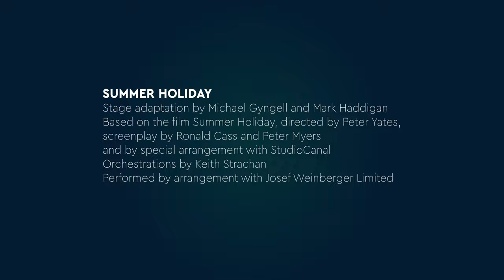Summer Holiday 2022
mtp and Theatre on the Coast in association with Sheringham Little Theatre presents Summer Holiday.

1963; it’s nearly sixty years since Cliff Richard and the Shadows took off on a joyous jaunt across Europe in a Routemaster bus in the film Summer Holiday. The film is now a feel-good stage musical, with Don and his fellow London Transport bus mechanics journeying through Paris, the Alps, Italy and then Greece, and all to the strains of a hit-filled score featuring In the Country, Summer Holiday, I Could Easily Fall in Love with You, Bachelor Boy, Move It, Living Doll, The Young Ones and On the Beach. A real taste of Great British nostalgia!

Credits:
Stage adaptation by Michael Gyngell and Mark Haddigan

Based on the film Summer Holiday, directed by Peter Yates,
Screenplay by Ronald Cass and Peter Myers and by special arrangement with StudioCanal
Orchestrations by Keith Strachan
Performed by arrangement with Josef Weinberger Limited

Credit: Alex Hermon